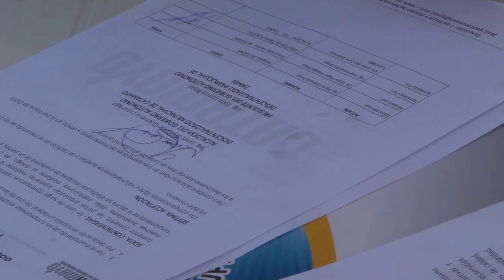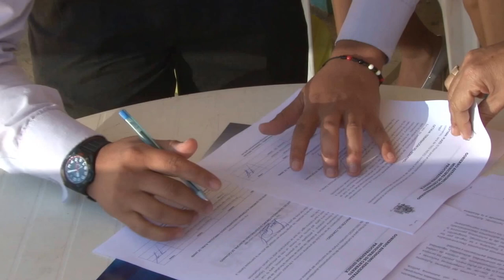Catamayo.-│Con desfile cívico y Sesión Solemne Zambi celebra 31 años de parroquialización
El domingo 19 de julio, a las 9h30, acompañado de la banda de Brigada 7BI Loja del Batallón de infantería Cap. Díaz de Cariamanga, inició el desfile cívico estudiantil por las principales calles de la parroquia Zambi, este acto contó con la presencia del prefecto de la provincia de Loja Ing. Rafael Dávila, Alcaldesa de Catamayo Janet Guerrero, Pdte. GADP de Zambi Ing. Sixto Loaiza, reinas, invitados especiales, instituciones educativas, y comunidad en general.